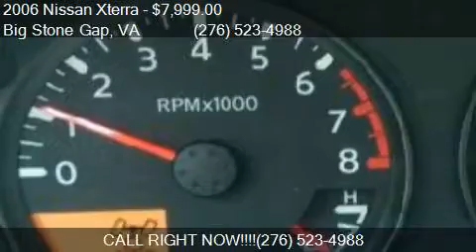2006 Nissan Xterra OFF ROAD for sale in Big Stone Gap, VA 24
This 2006 Nissan Xterra OFF ROAD is for sale in Big Stone Gap, VA 24219 at Community Motors.

Engine: 4.0L V6
Transmission: Automatic 5-Speed
Color: GOLD
Mileage: 136753
Contact Community Motors 701 E 5TH ST N Big Stone Gap, VA 24219 to test drive this 2006 Nissan Xterra OFF ROAD today.